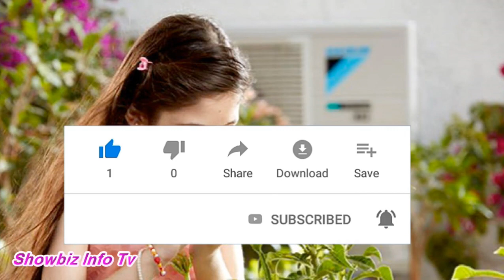Bajrangi Bhaijaan's Famed Actress Harshaali Malhotra Munni Shocking Transformation See Then And Now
in this video you will seebajrangi bhaijaan's famed actress harshali malhotra munni's shocking transformation see then and now,shocking transformation of salman khan child actress harshaali malhotra.